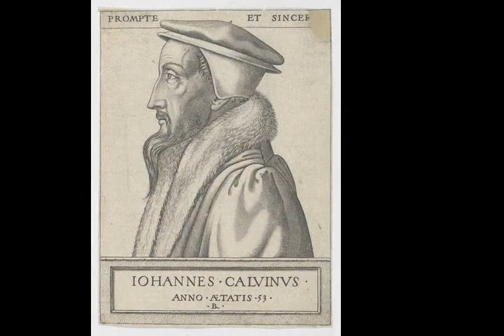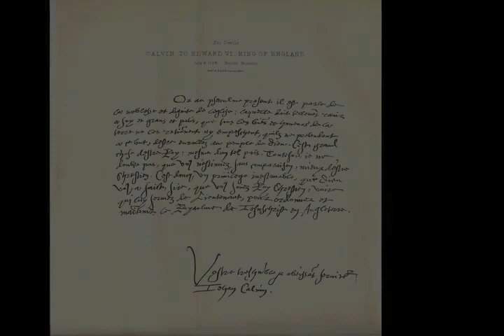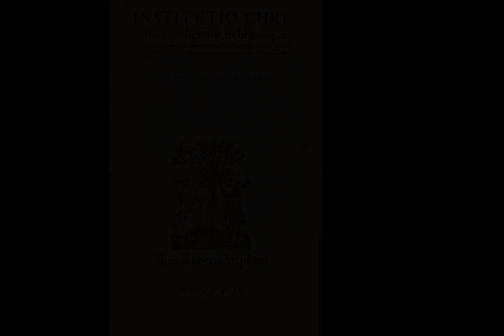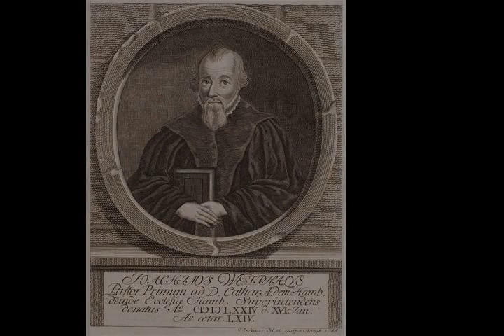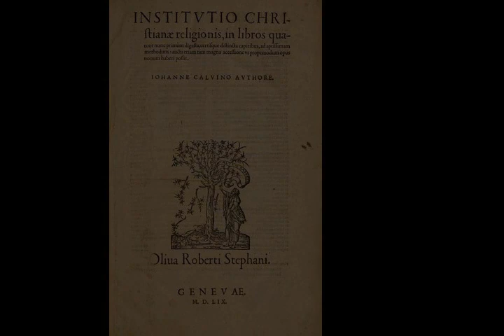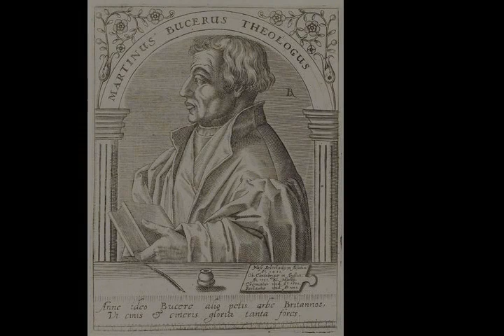John Calvin - Wikipedia article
Video summary:
John Calvin (;French: Jean Calvin [ʒɑ̃ kalvɛ̃]; born Jehan Cauvin; 10 July 1509 – 27 May 1564) was a French theologian, pastor and reformer in Geneva during the Protestant Reformation.  He was a principal figure in the development of the system of Christian theology later called Calvinism, aspects of which include the doctrines of predestination and of the absolute sovereignty of God in salvation of the human soul from death and eternal damnation, in which doctrines Calvin was influenced by and elaborated upon the Augustinian and other Christian traditions.  Various Congregational, Reformed and Presbyterian churches, which look to Calvin as the chief expositor of their beliefs, have spread throughout the world.